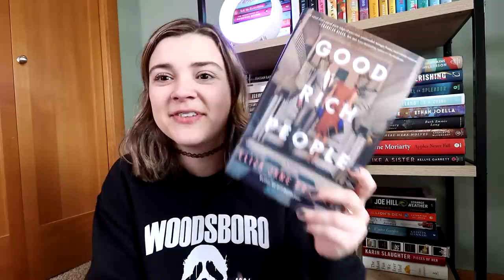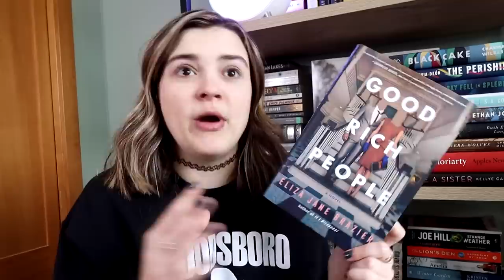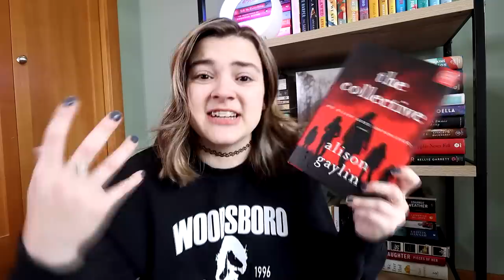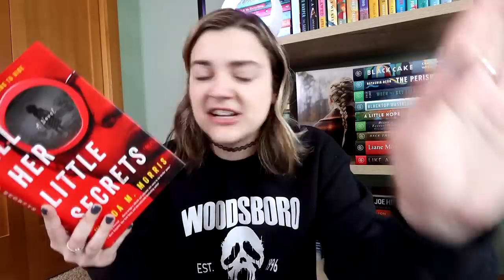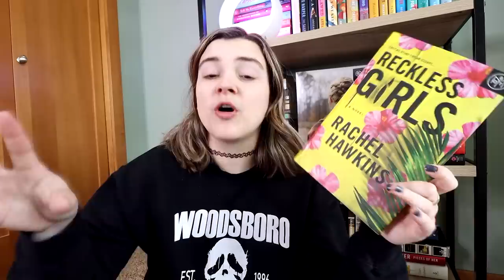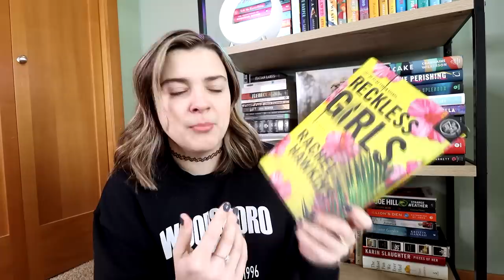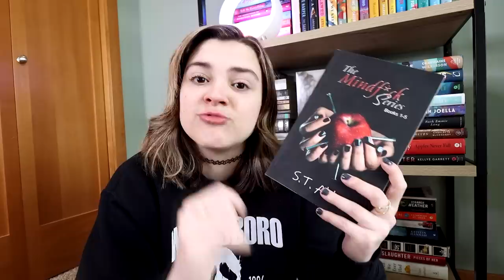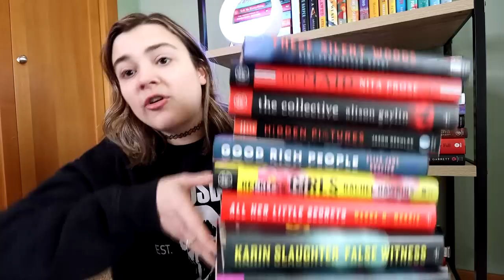Thriller Book Recommendations Part 10 🔪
💼 Shop for some of my favorite books and for Book Troop book club picks